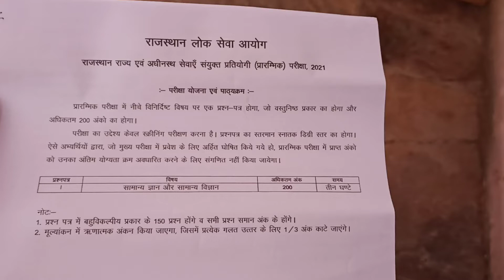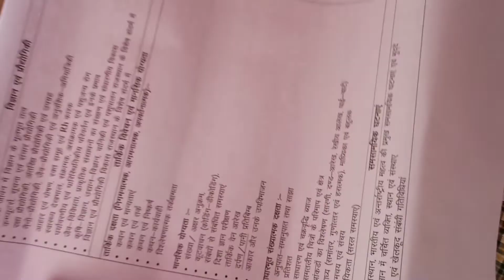RAS प्रारंभिक परीक्षा सिलेब्स 2021